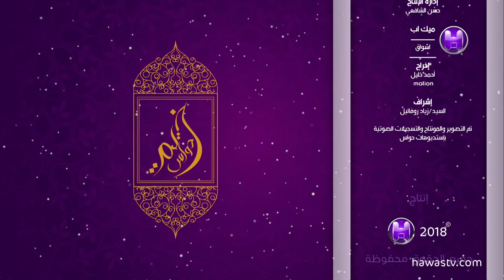برنامج خيمة حواس/الحلقة الواحد والعشرون/نرمين وهبة - جرحتنا عيونه السوده